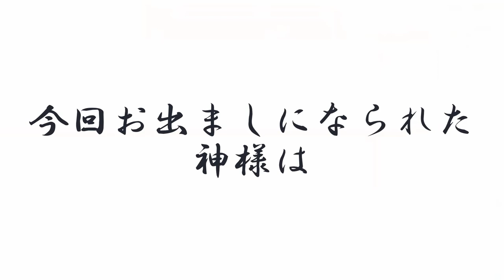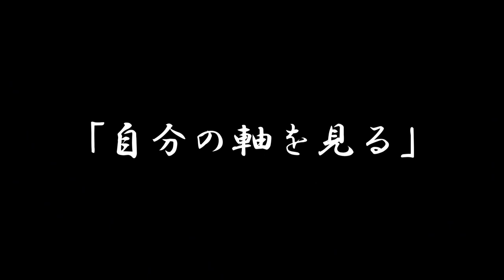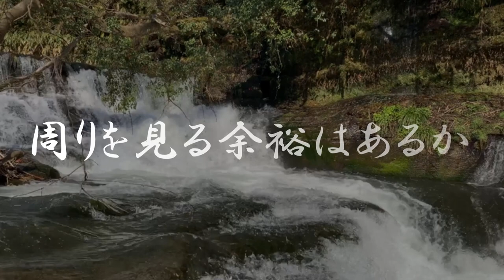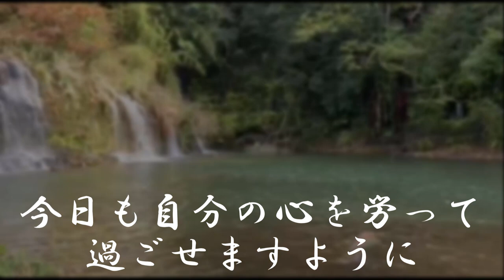【チャネリング】神様からのメッセージ：源頼朝・心の浄化をしてあなたの運気をあげます 「74」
《目次》
0:00 オープニング
0:39 源頼朝のご紹介
2:02 １つ目のお言葉『自分の軸を見る』
3:32 ２つ目のお言葉『人生は楽しむもの』
4:44 ３つ目のお言葉『着実に』

鎌倉幕府の初代征夷大将軍【源頼朝】

◆【チャネリング】神様からのメッセージ：源頼朝・心の浄化をしてあなたの運気を上げます [36]